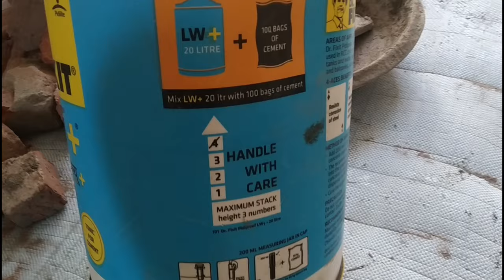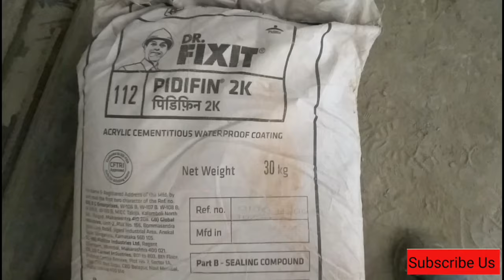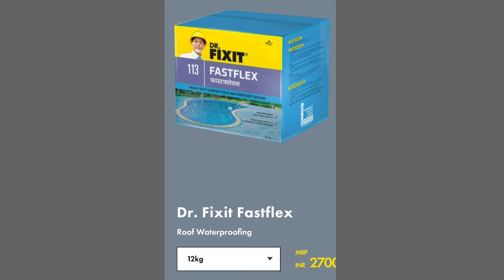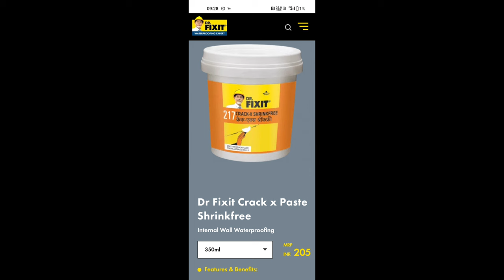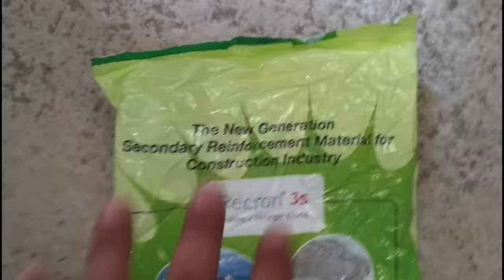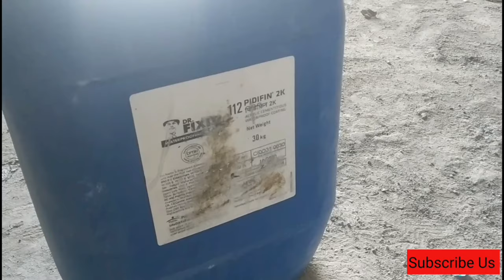Dr Fixit best waterproofing chemical | Difference between Lw+ ,URP 301, Pidifin 2k & Pidiflex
10 Most watched Video of  ( CIVIL SITE VISIT )

yr

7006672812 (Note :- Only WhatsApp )